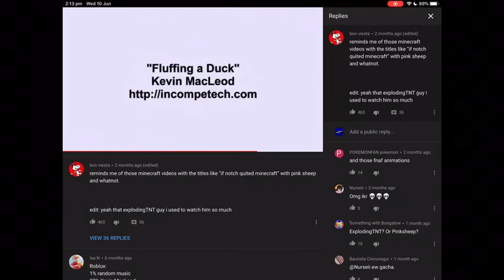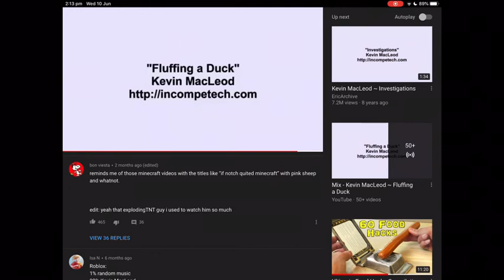Tap The Frog GAMEPLAY!